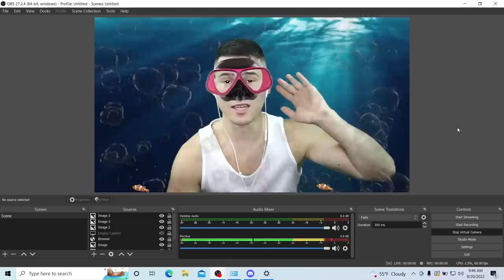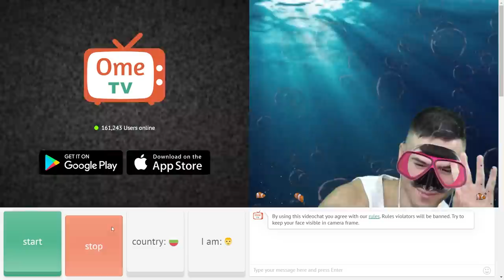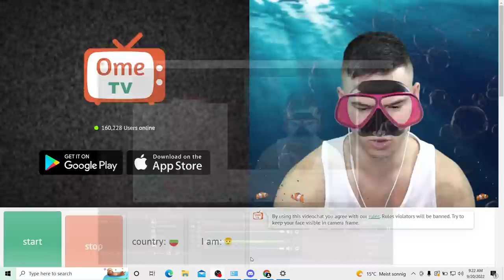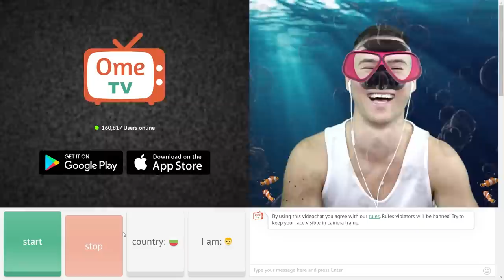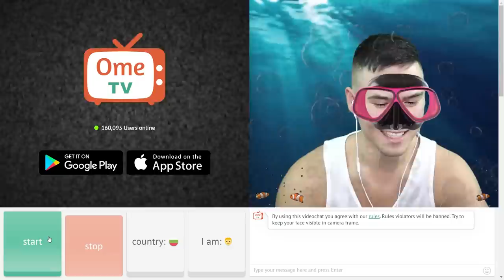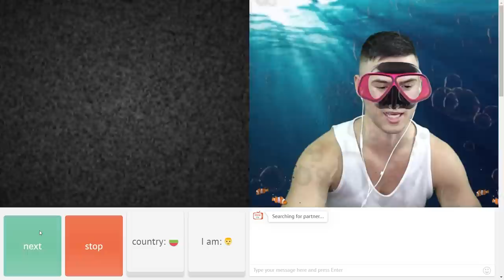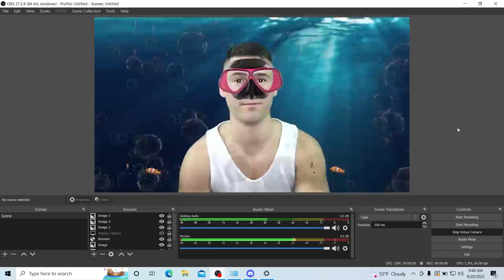ОМЕ.ТВ НО ПОД ВОДА!